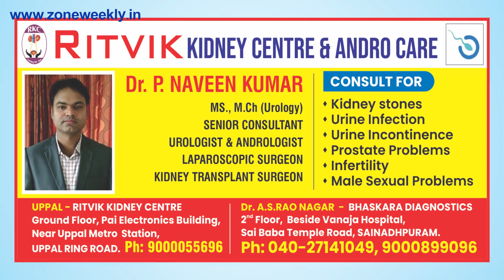Watch Zone Weekly - Local Info - 29th December Issue | zoneadds.com